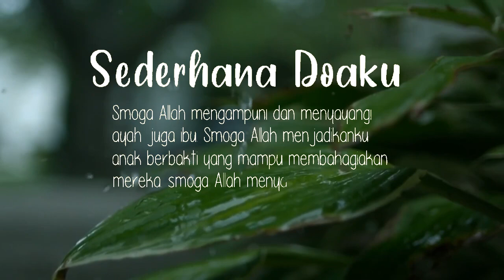Sederhana Doaku | kata bijak | motivasi | whatsapp status | wa 30 detik | quote | terbaru 2020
Sederhana Doaku...
Smoga Allah mengampuni dan menyayangi ayah juga ibu.
Smoga Allah menjadikanku anak berbakti yang mampu membahagiakan mereka.
Smoga Allah menyatukan kami nanti di surgaNya.

Source: @ngajicinta_

📌 Story Wa
📌 kata viral
📌 Motivasi cinta
📌 Kata kata bijak
📌 Status wa
📌 Motivasi kehidupan
📌 Motivasi islam
📌 Motivasi kerja
📌 Penyejuk Hati
📌 Whatsapp status
📌 Semangat kerja
📌 Literasi
📌 kata mutiara